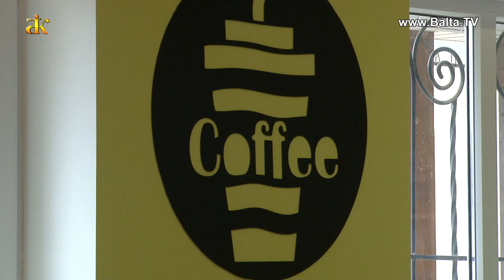Він буває цейлонським, чорним, зеленим, квітковим. 15 грудня світ відзначає міжнародний день чаю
Він буває цейлонським, чорним, зеленим, квітковим, тощо.  В прохолодний день і навіть спеку мільйони людей починають свій ранок з цього напою. 15 грудня світ відзначає міжнародний день чаю. Кажуть, чаювання  це не просто смачно, це  приємна традиція, котра покращує настрій, зігріває і об’єднує людей в дружній розмові.  Як зігріваються зимової днини та яким напоям надають перевагу ми запитали у балтян.